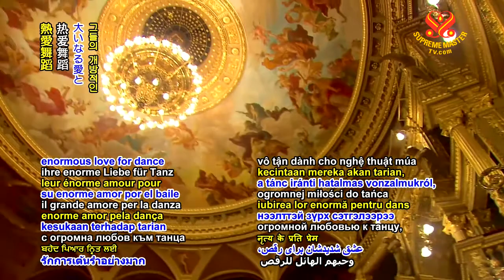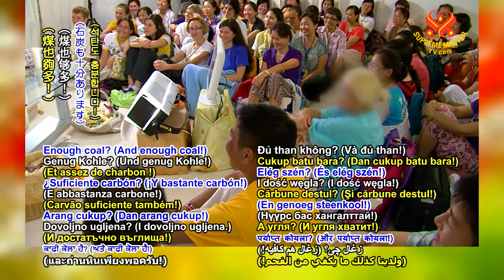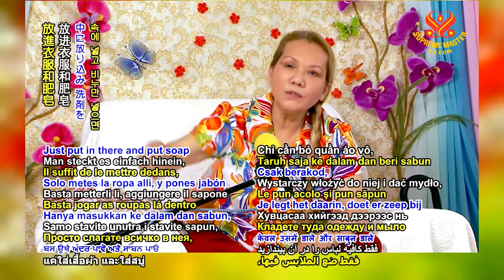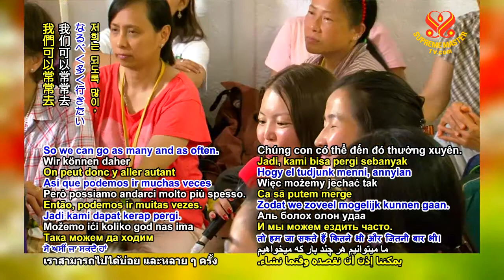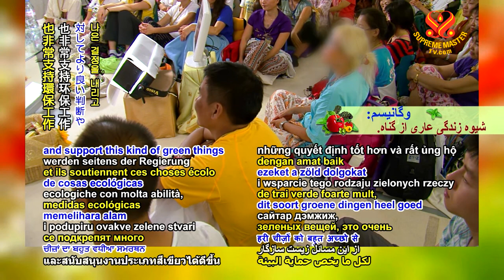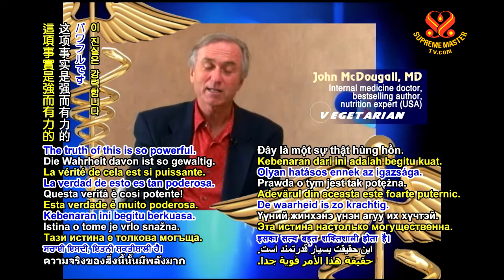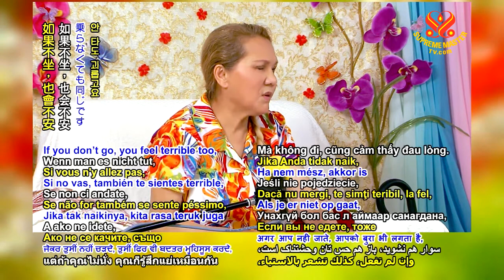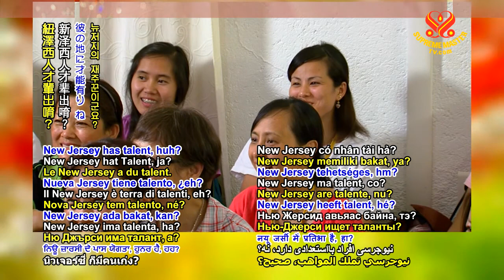Conserving the World’s Resources＃2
Whatever you use, consider the world’s resources, not your money. Everything we are using, belongs to the whole world, even if you pay for it. It’s not that I’m telling you to be ascetic or anything, but you should consider always all the efforts that has been put into whatever we use, and all the resources that must be utilized in order to give us a comfortable life. So the less we spend the world’s resources, the better, no matter how much money you have.